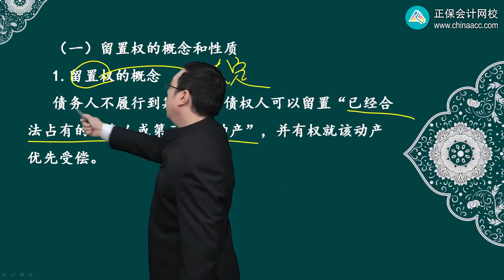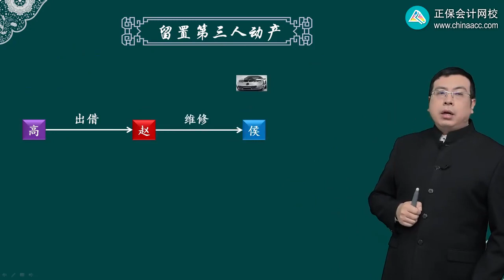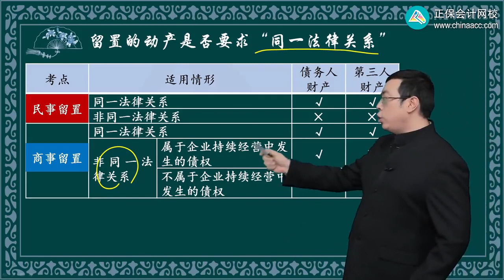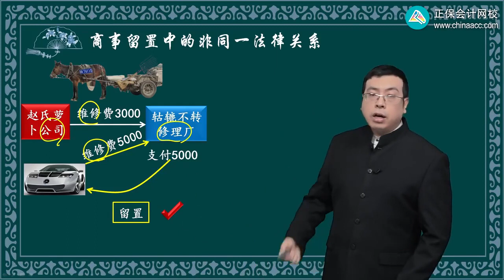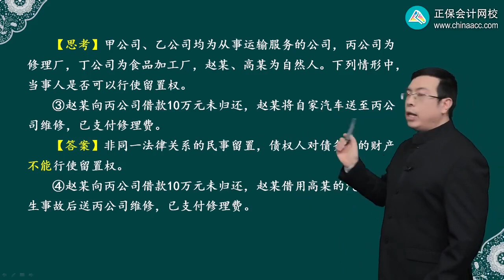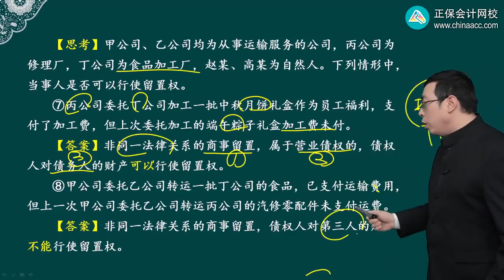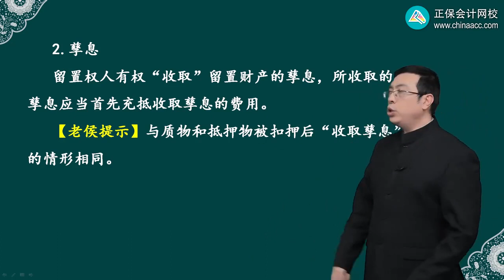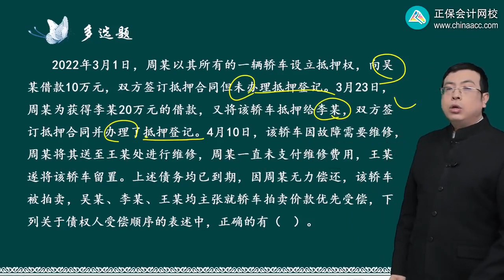2023 CPA 经济法 侯永斌 基础精讲班 第0314讲 留置权